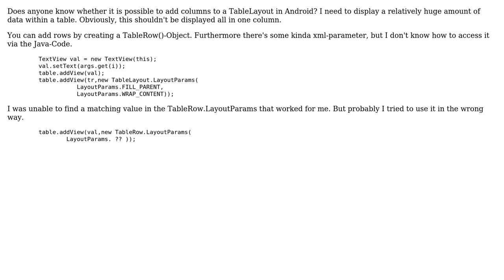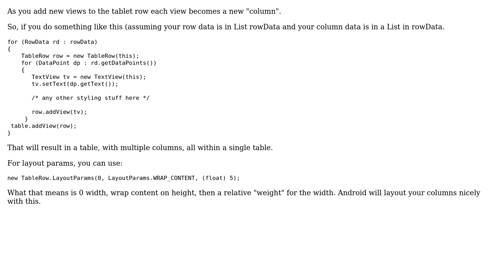Table columns in Android's TableLayout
With thanks & praise to God, and with thanks to the many people who have made this project possible! You are responsible for your own actions.